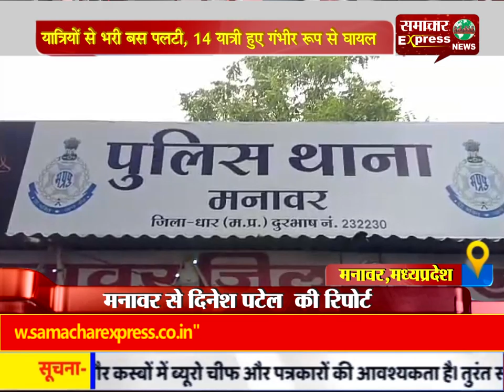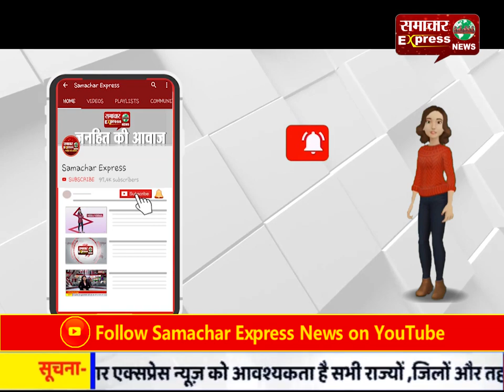यात्रियों से भरी बस पलटी, 14 यात्री हुए गंभीर रूप से घायल